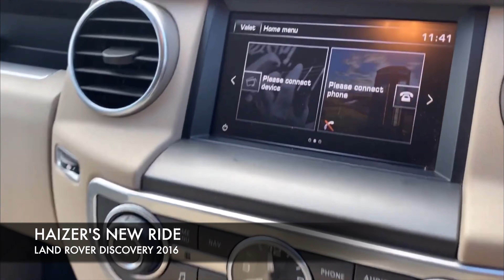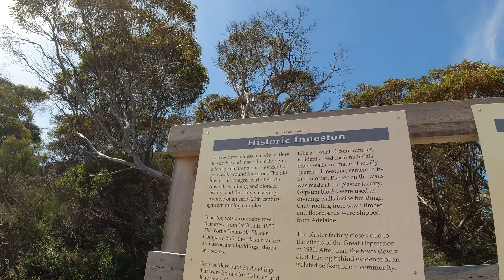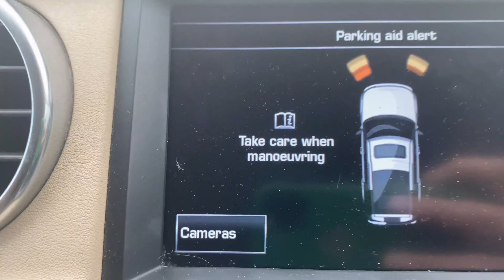LAND ROVER DISCOVERY OVER-LANDING YORKE PENINSULA PART 2| BEACH 4X4 DRIVING | DRONE FOOTAGE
Definitely need more than 2 nights and 3 days to explore the beauty of Yorke Peninsula!